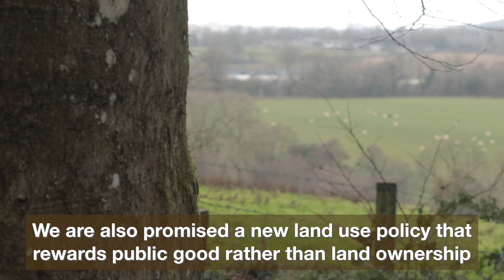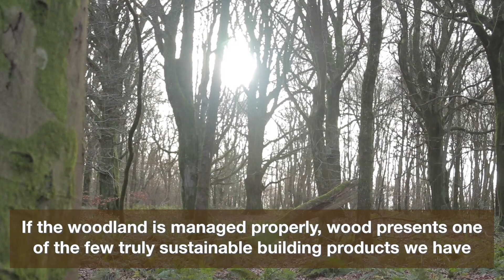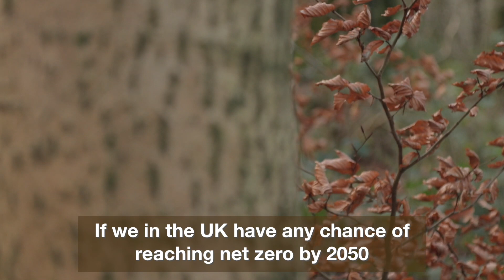The Future of Britain's Forests. Wood For The Trees Film #1 Introduction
Tom Barnes is managing director of Vastern Timber, and he's making a series of films about the future of British forests with Filmmaker Charly Le Marchant. Tom says "I have worked with wood all my life, as have the past three generations of my family, and I hope future generations can continue this tradition. But British woodlands are in peril. Our trees are at risk from climate change, disease and poor management. Trees capture carbon, encourage biodiversity, create important green space for us and they also provide us with timber, a renewable and sustainable building material.

2020 could be a golden opportunity to capture the public and political will to plant more woodland. Broadly speaking, we all want 'more trees' but there's an increasingly polarised debate about how and where we should plant trees and to what extent we should manage our forests.

If we get this right, we could see the greatest period of afforestation in the UK helping to mitigate the causes of climate change, but getting it wrong could be disastrous. So throughout 2020 I'm working with a team of activist filmmakers to record a series of conversations with experts about the future of our forests.

At the end of the project we hope to have a film ready to show for the COP26 UN Climate Change summit in Scotland.

I hope you'll follow our journey. Opinions and contributions all welcome."

00:00 The Future of Britain's Forests. Wood For The Trees Film #1 Introduction
00:40 Challenges facing UK trees, woodland and forests
01:08 Opportunities and the importance of UK trees, woodland and forests for sustainable low carbon future
03:49 Climate emergency and the Climate Change Summit 2020
04:46 UK Afforestation and Woodland Regeneration
05:08 Debates between different stakeholder groups within UK forestry
05:38 Introduction to Wood for the Trees: Tom Barnes (saw miller/sustainable timber merchant)
05:53 Introduction to Wood for the Trees: Charly Le Marchant (environmentalist and film maker)
06:21 Experts being interviewed in this series of short films
06:51 Follow us on this journey